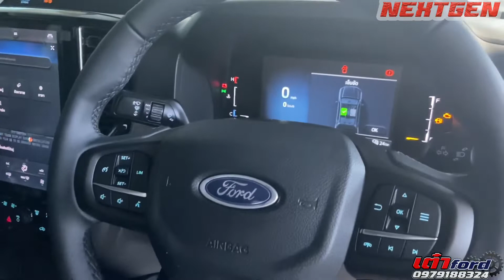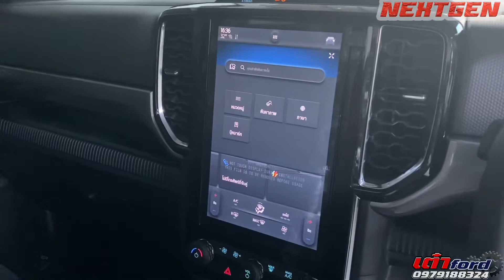รีวิวฟอร์ด รุ่น Sport เกียร์ออโต้ รถพี่จิณและพี่แยม เต๋าฟอร์ด 0979188324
ชุดแต่งจัดทรง แต่งได้ทุกรุ่นครับ
มีโปรโมชั่นดาวน์ ผ่อน แล้วนะครับ

 🎯 สนใจสอบถาม คลิก: 👉 m.me/fordtao

✅สายด่วนโทรได้ทันทีตลอดเวลาครับ👏

  ทัก INBOX ขอข้อมูล คลิก: 👉 m.me/fordtaow

  📲 โทรด่วน : เซลล์เต๋า  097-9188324